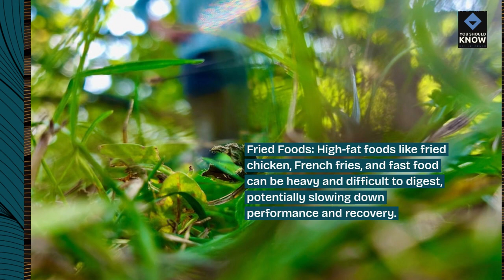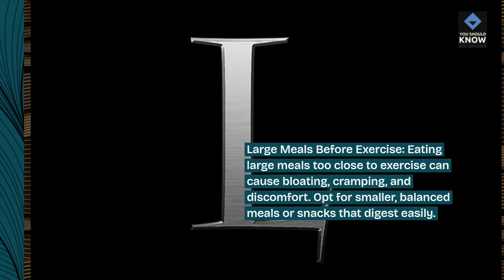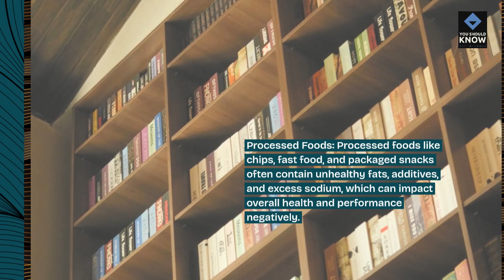Top 10 Foods to Avoid to Enhance Athletic Performance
Optimize athletic performance with our top 10 foods to avoid! Explore processed snacks, high-fat foods, and sugary treats to help maintain energy levels and support peak physical performance.